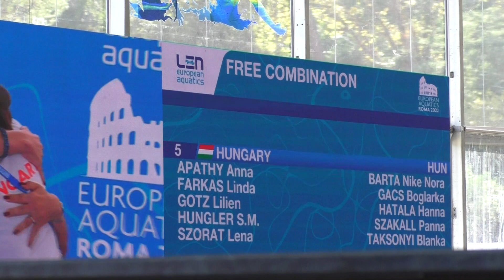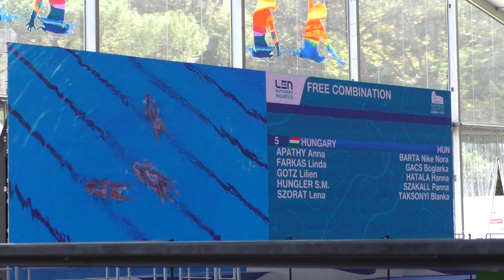Artistic Swimming Free Combination Final-Hungary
Apathy Anna, Farkas Linda, Gotz Lilien, Hungler S.M., Szorat Lena, Barta Nike Nora, Gacs Boglarka, Hatala Hanna, Szakall Panna, Taksonyi Blanka

14.8, 2022